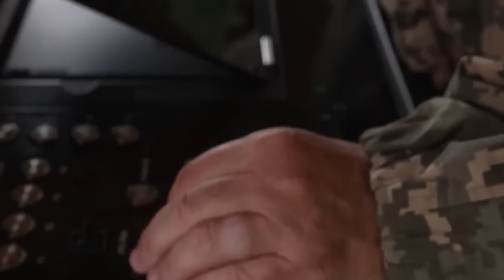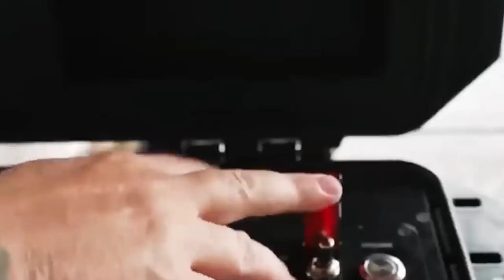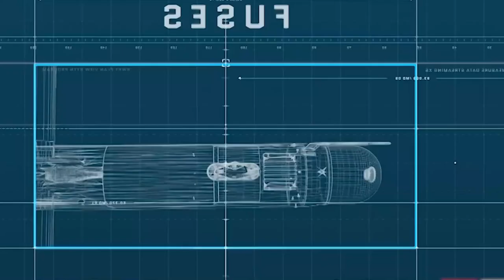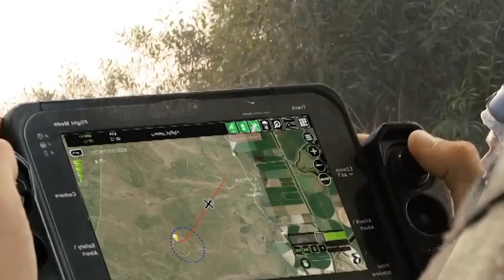Kamikaze Drone Boats Will Beat Russia in 40 Sec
A 3.7 billion dollar infrastructure asset is in jeopardy. Votes can change the course of a war. Russia will be defeated in two seconds by stealthy Maritime Menace Kamikaze drone boats. Thank you very much.

Two seismic detonations disrupted the calm of the Black Sea on an unassuming Monday. The Kirch Bridge, a 12-mile span connecting Russia and the seized Crimean Peninsula, took the brunt of a methodically planned attack.

 The masterminds of this bold offensive were reputedly the Ukrainian Federal Security Service, the SU, and their Navy. This assault marked the beginning of a new Epoch of War.

A marriage of time-honored military strategy and cutting-edge technology in the form of unmanned surface vessels (USVS). Ukraine had boldly emerged from the shadows, revealing its newly discovered technological skills on the global stage. The scale of the onslaught was obvious on the damaged Bridge, bringing vehicular traffic to a halt and jeopardising an estimated 3.7 billion dollar infrastructure asset.

The result was a magnificent display of strategic execution and technological prowess, catapulting Ukraine into the limelight and marking a watershed point in world warfare history. In the face of this catastrophe, Russia exhibited steely resolve. President Vladimir Putin promised a firm reply in a televised address, guaranteeing the swift rebuilding of the Kirch bridge and an unwavering pursuit of justice against the attackers.

As the clock struck twelve, Russian forces leapt into action, spearheading the recovery efforts with the single purpose of quickly restoring the Bridge's operational status beyond the physical damage. The attack on the Hertz Bridge was a significant blow in Russia's continuing confrontation with Ukraine.

The bridge shutdown caused logistical delays, forcing Russian supply networks to reroute across dangerous territory, making them vulnerable to Ukraine's long-range weaponry. Meanwhile, Ukrainian forces exhibited a remarkable advancement in its Warfare skills by conducting a high-stakes operation approximately 400 kilometres away from their closest shoreline. The aftermath of the strike weakened Russia-Ukraine relations, causing Russia to cancel the Black Sea grain venture, demonstrating the far-reaching consequences of this new era of technology-driven warfare.

Keep an eye out because the true perpetrator of this atrocity is about to be uncovered.
Drone Kamikaze boats in an era where technical advancement and naval strength converge. Unmanned surface boats (USVS), which are suspected of being behind the Kirch Bridge attack, are revolutionising Maritime Warfare by acting as sea Sentinels and enhancing territorial defences.

Ukraine's strong development in tactical uncrewed surface warships is of particular relevance. These aren't just any Maritime vessels, but repurposed Canadian Sea-Doo jet skis that have been transformed into a potent defence mechanism for Ukraine's Maritime borders.